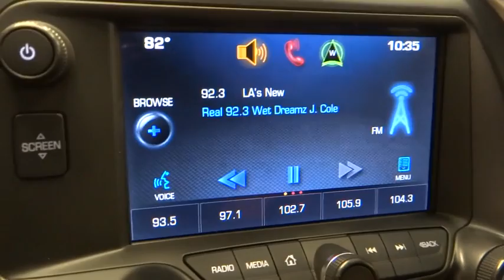2014 Chevrolet Corvette Stingray Norco, Corona, Riverside, San Bernardino, Ontario 15J929B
2014 Chevrolet Corvette Stingray

*Low Miles* *This 2014 Chevrolet Corvette Stingray 1LT* will sell fast *Backup Camera* *Bluetooth* *Leather Seats* *Auto Climate Control* *Satellite Radio* *Multi-Zone Air Conditioning* *Please let us help you with Finding the ideal New, Used, or Certified vehicle, - Getting the best prices and incentives available and Explaining purchase, lease, and financing options.* *Jeep Chrysler Dodge of Ontario prides itself on value pricing its vehicles and exceeding all customer expectations! The next step? Give us a call to confirm availability and schedule a hassle free test drive! We are located at: 1202 Auto Center Drive, Ontario, CA 91761.*